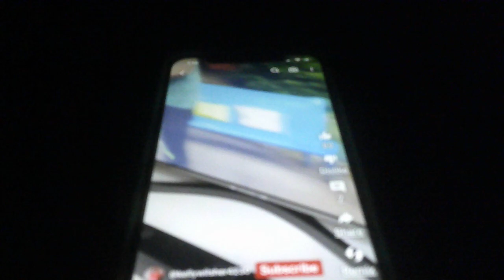Show Me Show Me Has A Potty Mouth.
When CBeebies has a potty mouth.